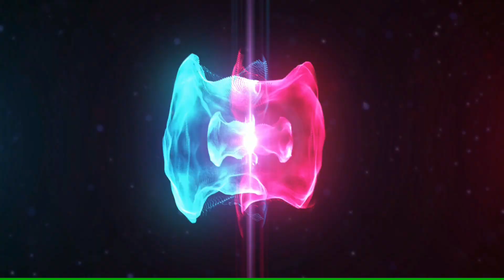Casting Sebarau Top Water | Popper | Sungai Tagal Monsok | Ultralight Fishing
Casting Sebarau Top Water | Popper | Stream Fishing | Sungai Tagal Monsok

Assalamualaikum&salam Sejahtera

Video aku kali ni misi mencari lesen Ikan Sebarau.Alhamdulillah ada juga dapat sambaran dari penghuni dasar.Kepada yang dah tengok video dari aku semoga terhibur dan Terima Kasih.

Camera Budjet : Ekenh9r

Setup Pancing :
Rod : Ajiking Rockfish 2-6lb
Line : Asuka 4lb x 8
Leader : Bossna 20lb